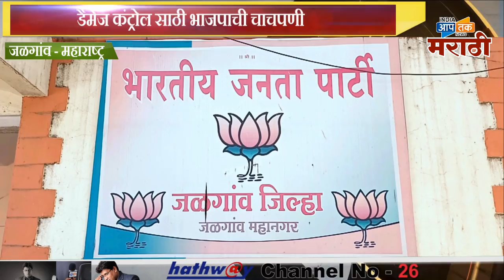खड़सेच्या राष्ट्रवादी प्रवेशानंतर भाजपाची डैमेज कंट्रोल साठी कोअर कमेटीची तातडीची बैठक